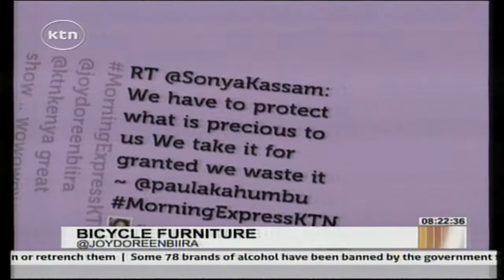Morning Express : Martin Ojwang' bicycle seat designer